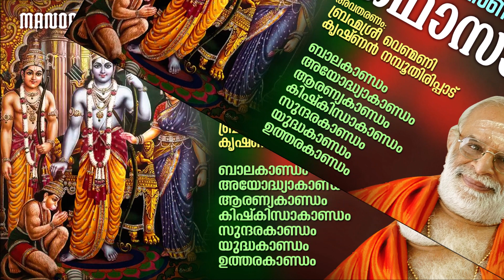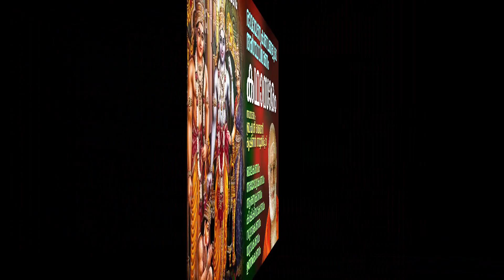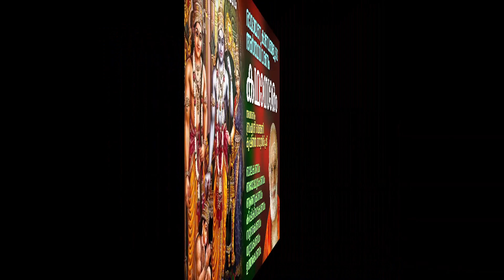Ramayana Kadhasaram | Venmani Krishnan Namboothiripad | രാമായണത്തിലെ എല്ലാ കാണ്ഡങ്ങളുടെയും കഥാസാരം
രാമായണത്തിലെ എല്ലാ കാണ്ഡങ്ങളുടെയും കഥാസാരം
അവതരണം : വെണ്മണി കൃഷ്ണൻ നമ്പൂതിരിപ്പാട്  & രാധ നമ്പൂതിരിപ്പാട്

00:00:00 ബാലകാണ്ഡം അർത്ഥവിവരണം
00:24:22 അയോദ്ധ്യ കാണ്ഡം അർത്ഥവിവരണം
00:47:38 ആരണ്യകാണ്ഡം അർത്ഥവിവരണം
01:13:46 കിഷ്കിന്ധ കാണ്ഡം  അർത്ഥവിവരണം
01:38:45 സുന്ദരകാണ്ഡം അർത്ഥവിവരണം
02:17:14 യുദ്ധകാണ്ഡം അർത്ഥവിവരണം
02:47:11 ഉത്തര കാണ്ഡം അർത്ഥവിവരണം

കൂടുതൽ ഹിന്ദു ഭക്തിഗാനം വീഡിയോകൾക്കു ഞങ്ങളുടെ യൂട്യൂബ് ചാനൽ : ​​ സബ്സ്ക്രൈബ് ചെയ്യുക